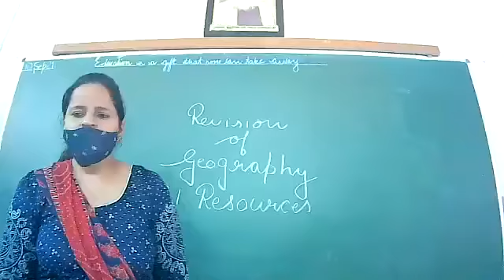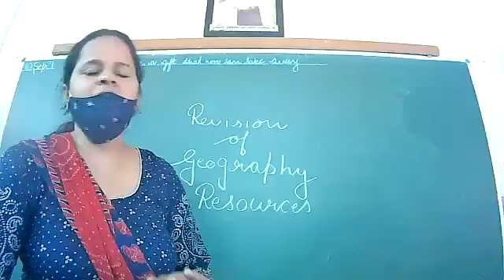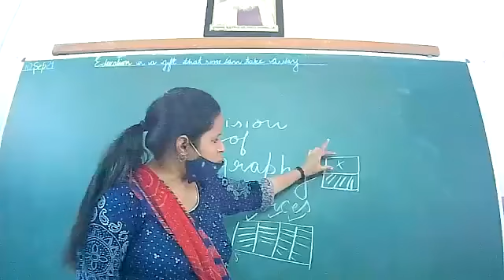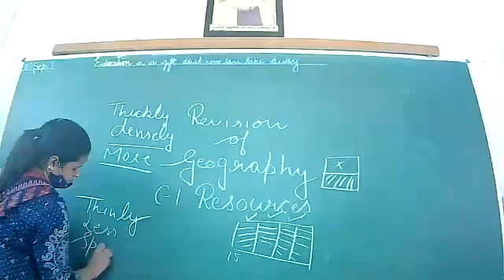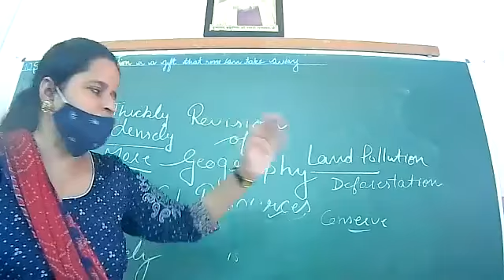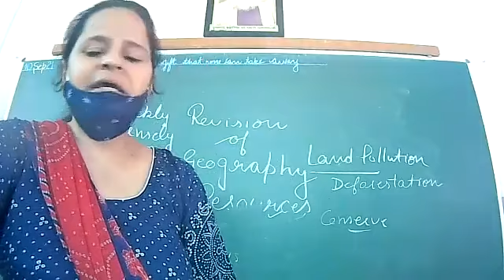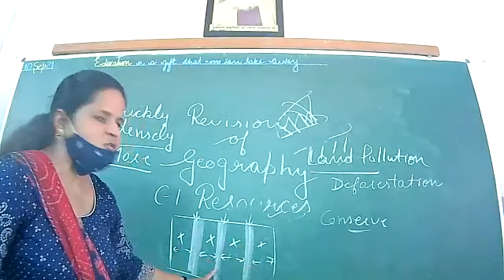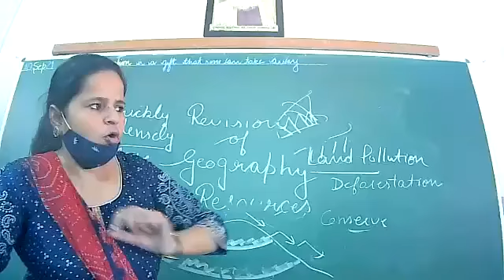10-9-21 class viii a social science